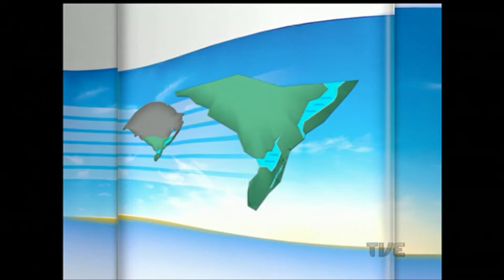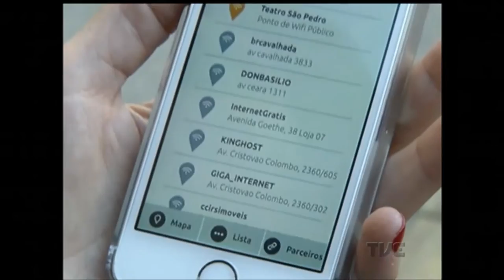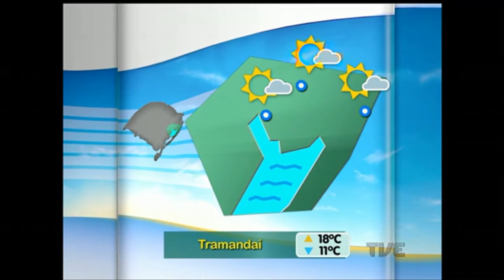Segunda Edição | TVE - 15/6/2016